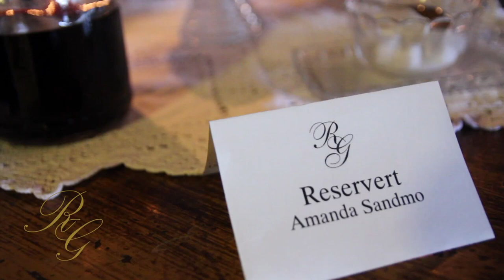Rundhaug Gjestegård - Reklamefilm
Visit Rundhaug Gjestegård.

Rundhaug Gjestegård is a beautiful, over 100 years old, historic hotel with unique atmosphere, traditional Norwegian food and caring service.

This teaser commercial video was a examination task at school.

Made by Mats Moldskred.